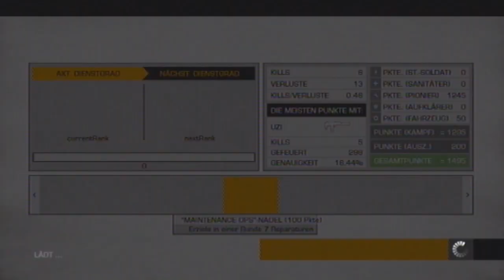Lets Fail Bad Company 2 mit Freunden #2 Part 3/3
Aus purer Langeweile und Spaß entstanden :D